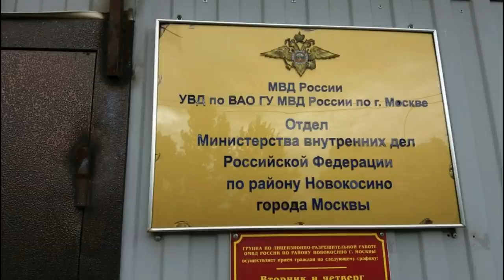ПУТИН КУПИЛ ПОЛИЦИЮ ! Задерживать отравителя не будем! Вас найдут и посадят ! Отравление Навального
Разговор с оперативным дежурным ОВД Новокосино после ареста членов команды Алексея Навального.
Сотрудники ОМВД России по району Новокосино г. Москвы задержали человек из команды Навального, в том числе главы предвыборного штаба Любови Соболь - Ольги Ключник. Всё произошло после попытки взять интервью у одного из киллеров, входивших в команду убийц Алексея Навального. Ребята задержаны на 48 часов в отделении полиции по району Новокосино, а затем Перовский районный суд впаял им по 7 суток ареста за неповиновение полиции, по статье 19.3 КоАП РФ. Ранее в этом же отделе задерживали Любовь Соболь, но её отпустили домой.

На канале Алексея Навального было опубликовано сенсационное расследование о трёх попытках его убийства на территории России.

Прежде всего нужно уточнить, что Алексей рассказал о двух новых возможных эпизодах его отравления. Один из них произошёл около двух лет назад.

По словам Навального, он так же почувствовал себя плохо в самолёте. Тогда он якобы испытал ощущение схожее с тем, которое он пережил во время уже известной попытки отравления. Ещё один случай произошёл летом текущего года. Похожие ощущения испытала уже его жена Юлия Навальная.

Согласно расследованию, за этими покушениями, а также за попыткой убийства Навального в августе этого года, стоят несколько работников ФСБ. Издания изучили их маршруты за последние 3 года и выяснили, что перелёты и поездки оперативников в точности повторяют перемещения Навального, его семьи и сотрудников ФБК.

• Алексей Александров — бывший работник скорой помощи. Позже стал сотрудником ФСБ. Сопровождал Навального во время его поездок в Омск, Пермь, Самару и Уфу в 2017 году. Также предположительно принимал участие в попытке отравления Навального в июле 2020 года.

• Иван Осипов — по данным изданий, в записных книжках фигурирует под именем «Иван доктор». Сопровождал Навального в ходе поездок в Томск и Пензу в 2017 году. Участвовал в операции в августе текущего года.

• Алексей Кривощёков — бывший сотрудник Министерства обороны. Журналисты выяснили, что он паркует свой автомобиль возле здания ФСБ на Лубянке. Сопровождал Навального в компании Ивана Осипова во время поездки в Пензу, а также в ходе его визитов в Самару и Нижний Новгород. Передавал данные о состоянии Навального в ходе августовской операции.

• Олег Таякин — бывший служащий воинской части ФСБ. Позже стал врачом‑хирургом. Работал в Институте криминалистики ФСБ. По словам изданий, осуществлял координацию операции по отравлению Навального в августе. Рапортовал генералам ФСБ о ходе этой операции. Встречался с исполнителями в Горно‑Алтайском управлении службы.

• Константин Кудрявцев — химик, служил в воинской части в Шиханах. Также работал в Институте криминалистики ФСБ. Вероятнее всего, прилетал в Омск и изымал одежду Навального.

• Михаил Швец — оперативник, имеющий регистрацию по адресу Центра специального назначения ФСБ. Предположительно, принимал участие во второй попытке отравления Навального в июле текущего года, когда пострадала жена Алексея.

• Владимир Паняев — сотрудник ФСБ, прежде работавший в пограничной службе. В контактах знакомых фигурирует как «фельдшер». Судя по всему, принимал участие в исполнении операции по отравлению Навального в августе.

Сам Навальный подчёркивает, что такая операция не могла пройти без прямого соучастия руководства ФСБ. Он отмечает, что попутное следование указанных фигурантов началось после того, как Алексей объявил о своём выдвижении на пост президента. Кроме того, политик обвиняет лично Владимира Путина как предполагаемого заказчика.